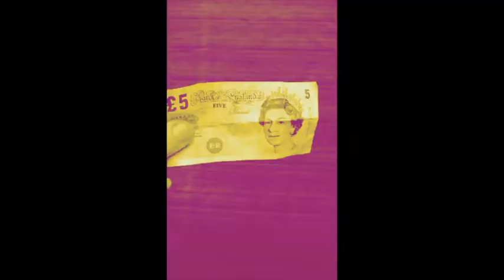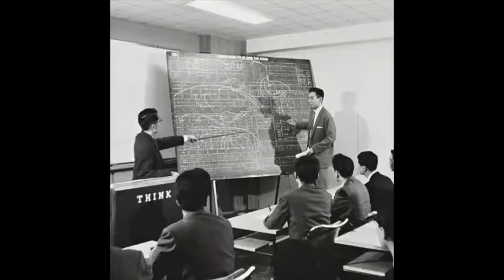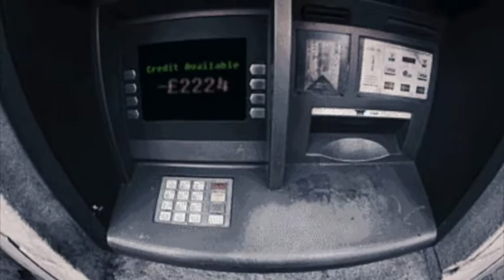The cellophane Sundial band ~ The British Party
Bry Nylon, (who we'll call our drummer) secretly recorded his Dad using a dicta-phone which he set up for a laugh. When we heard it, we thought it’d be fun to try and edit it into a light hearted number by adding some pompous music to it. And so purely for entertainment, (and we’re not  proud of ourselves here but we were going to call it the "British Pick'n'Nick Party),  we present the results for your merriment. The band try not to be political but we suspect Bry's Dad does echo the sentiments of many at the moment and almost as well as his bathroom which had marvelous acoustics! Sadly there are some obvious noises we couldn’t edit out as they were indelibly imprinted on the tape. Whichever side of the divide you're on we do hope you'll come together and enjoy the broadcast in good humour, brought to you by the rantings of Bry's old Dad (who doesn't even vote, or really exist!!!).  :¬)